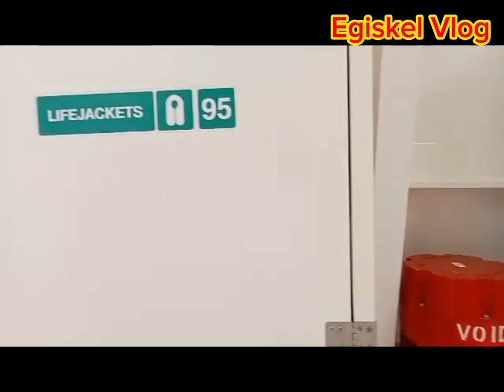Costa Firenze Ship in Norway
Beautiful Mountain and Places in Norway